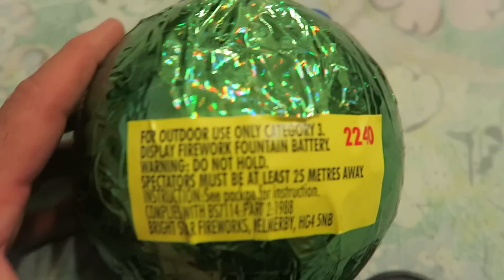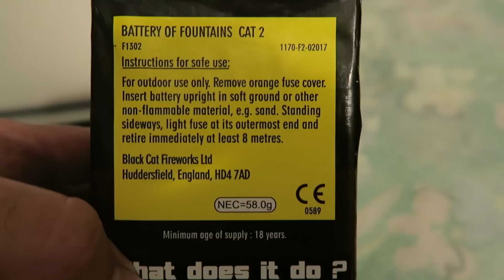funky frog bright star fireworks demo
funky frog from bright star ,decent fountain with glowing eyes and mouth .